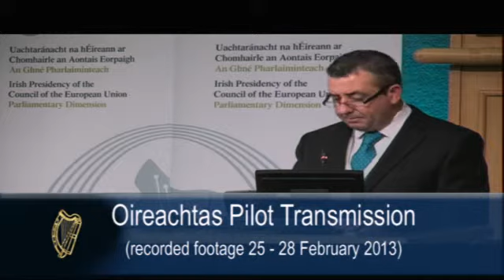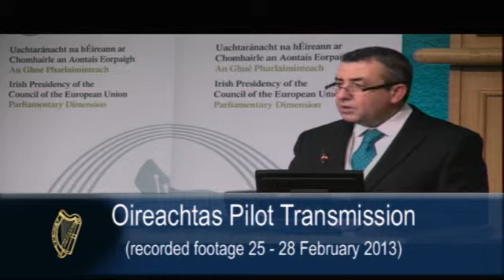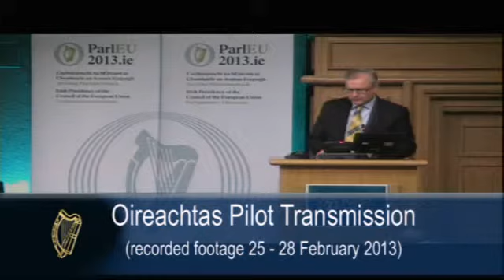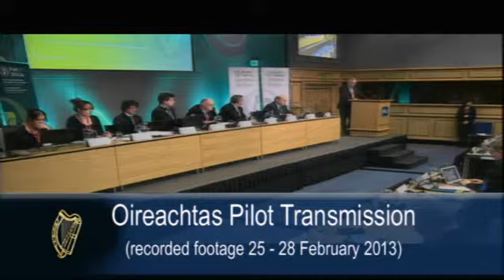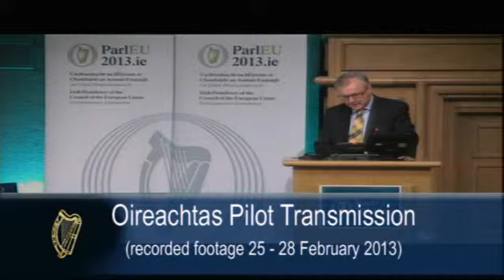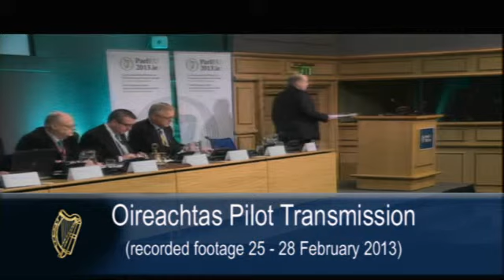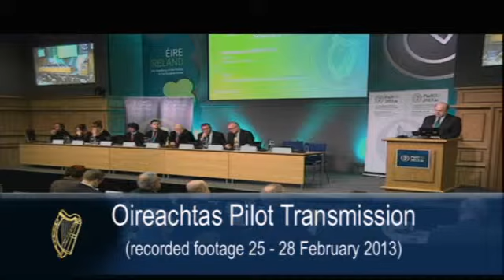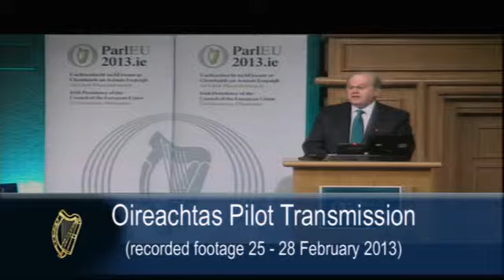Proceeding of the House of the Oireachtas